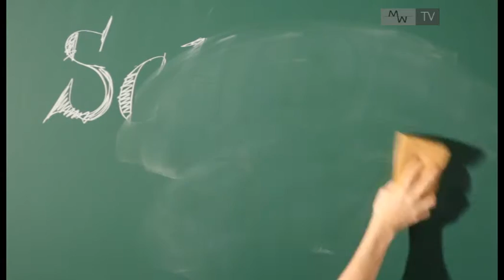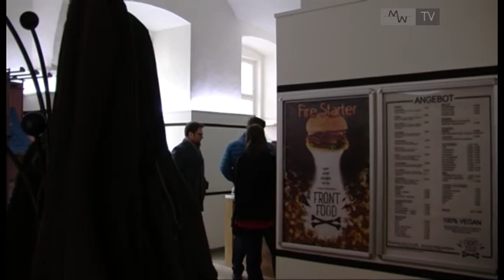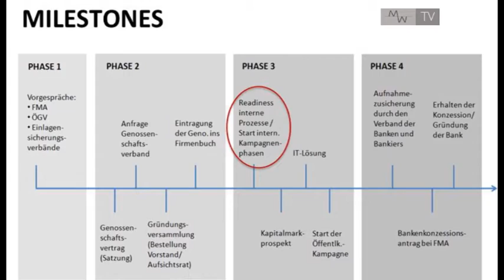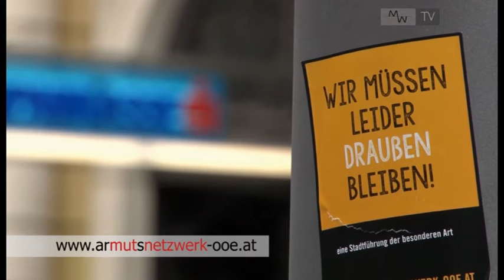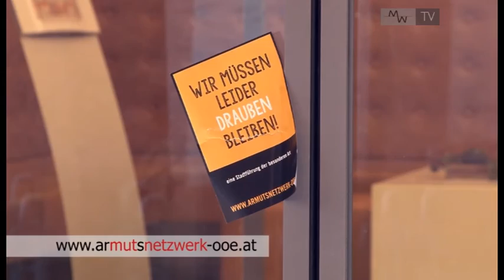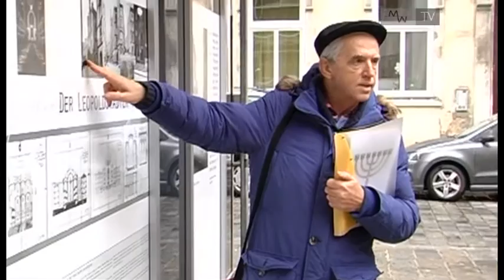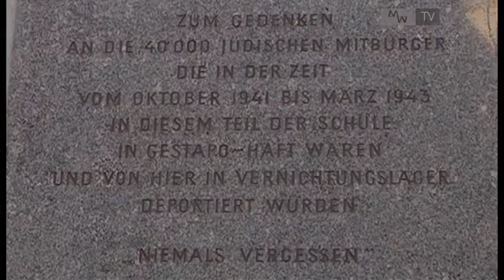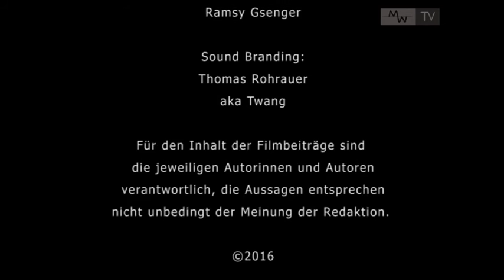EinBlick 272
Moderation: Doris Kleebauer

Silversterbräuche. Ein Beitrag der SchülerInnen der 3BHIT HTL Leonding. 4 min. Start: 00:49

Der Lift. Ein actionreicher Kurzfilm der Schüler der HTL Leonding. 2 min. Start: 04:33

Wir schaffen alles. Ein Beitrag über Veganismus. Von den SchülerInnen der 3AHITM HTL Leonding. 6 min. Start: 06:47

Bank für Gemeindewohl. Elisabeth Hochegger und Heinrich Harant besuchten eine Informationsveranstaltung der Bank für Gemeinwohl. 7 min. Start: 12:53

Wir müssen draussen bleiben. Gerhard Mayrhofer begleitete eine Stadtführung der besonderen Art, anläßlich der Aktionstage gegen Armut. 22 min. Start: 20:41

Zerstörte jüdische Kultur der Leopoldstadt - eine Wanderung. Ein Film von Didier Orlowsky. 17 min. Start: 41:56